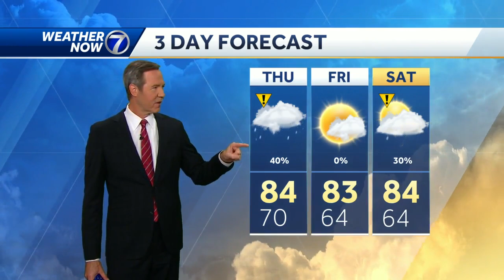Need the rain in Omaha